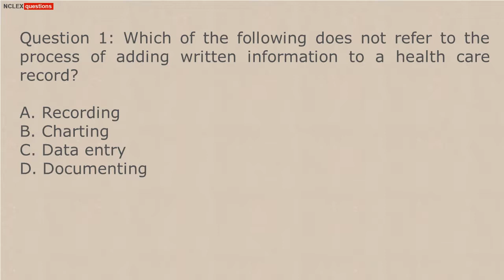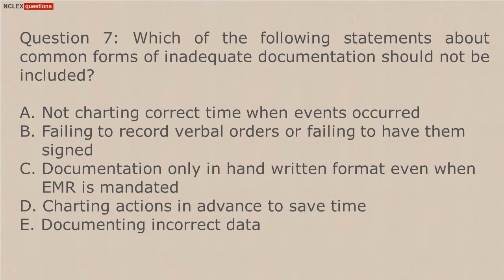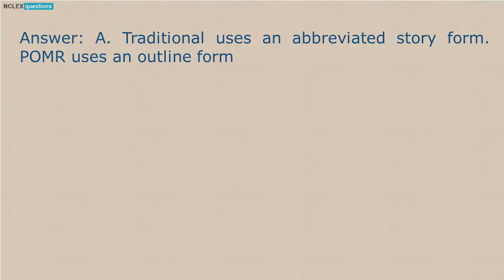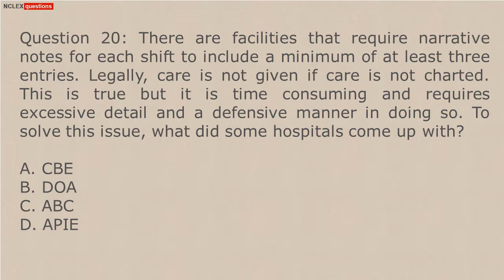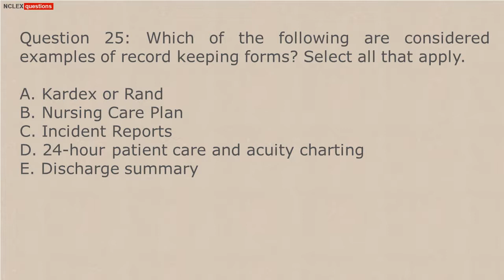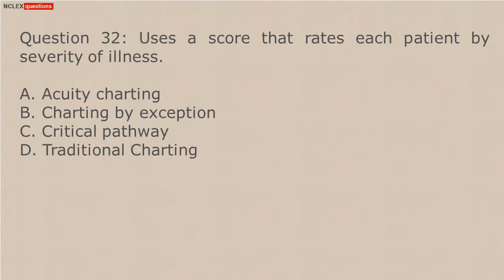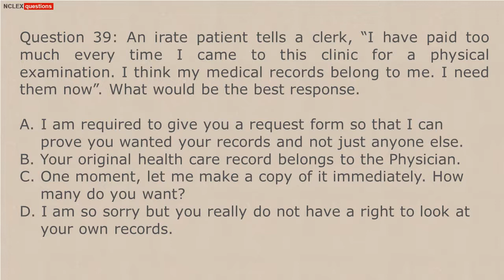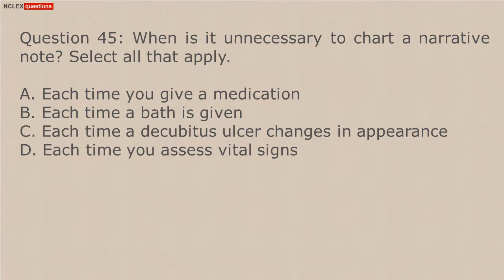Documentation & Reporting in Nursing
This lecture talks about the definition and guidelines on proper way of reporting and documenting of patient health care and personal information